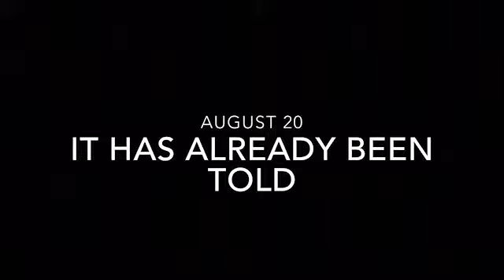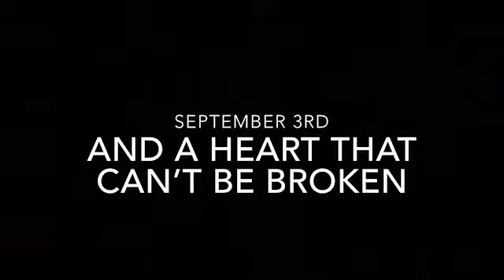One Month With Birthday And Writing